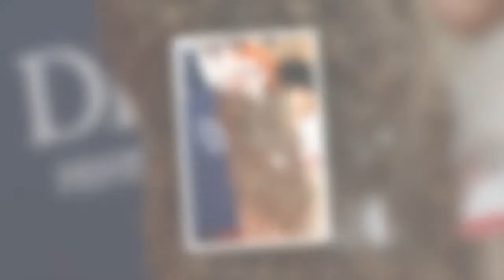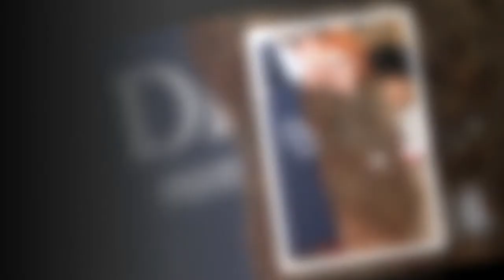Johnny Hallyday : cette personnalité qui lui avait conseillé d'acheter Marnes-la-Coquette